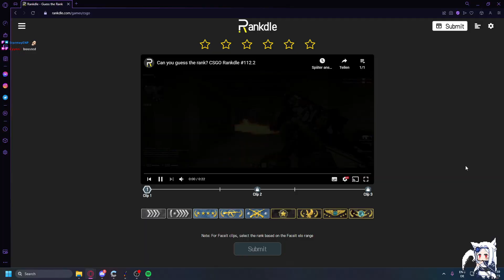CAIM MOMENTS #3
And turn on 🔔 Notifications for when I post a new video!

Credits
🎬 edited by me